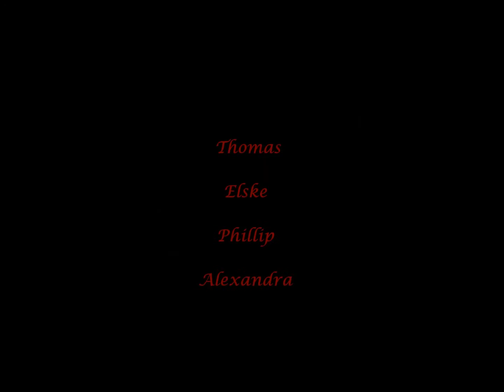Happy Holidays from the Ping's